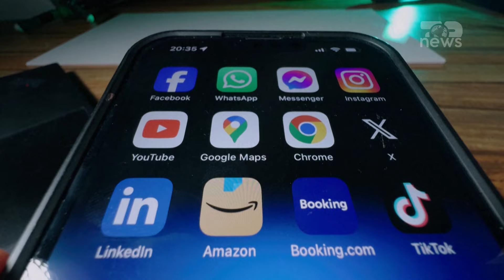Top News/ ‘Marrëveshje për censurim’/ Elon Musk akuzon Komisionin Evropian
Elon Musk pretendon se Komisioni Evropian i ka ofruar platformës X një marrëveshje sekrete të paligjshme, që lidhet me censurimin e fjalës së lirë, pak pasi Komisioni Evropian akuzoi platformën për shkelje të ligjeve digjitale të BE-së.
Përmes një postimi në platformën X, shefi ekzekutiv i kësaj platforme tha se nëse e pranonin një marrëveshje të tillë, pa i thënë askujt, nuk do të gjobiteshin nga komisioni.
“Platformat e tjera e pranuan atë marrëveshje. X jo,” tha ai ndër të tjera në postimin e tij. “Ne presim një betejë shumë publike në gjykatë, në mënyrë që njerëzit e Evropës ta dinë të vërtetën”, shtoi Musk.
Deklarata e Muskut vjen pak pasi Komisioni Europian tha se kjo platformë ka bërë një sërë shkeljesh që lidhen me transparencën e reklamave dhe qasjen e të dhënave për studiuesit. Më tej Komisioni paraljmëroi se nëse këto akuza konfirmohen, platforma X mund të përballet me gjoba të rënda.
Ky pretendim i Musk është hedhur poshtë nga Komisioni Europian, ku Komisioneri për Tregun e Brendshëm, Thierry Breton në përgjigje ndaj shefit ekzekutiv të X tha se nuk ka pasur dhe nuk do të ketë kurrë  marrëveshje sekrete me askënd.
Pamjet: AFP